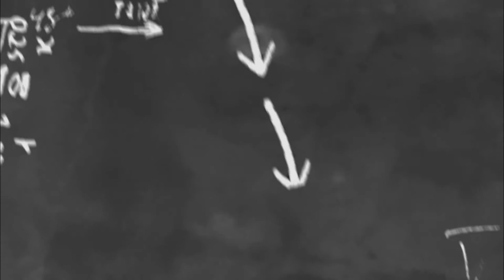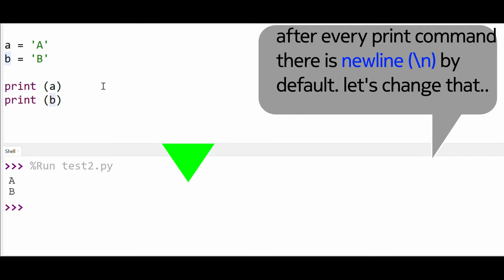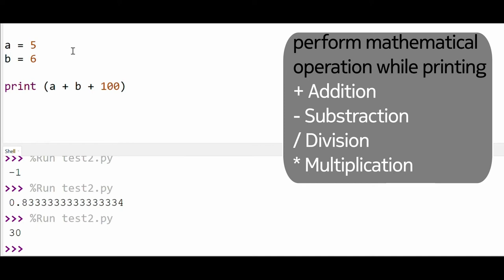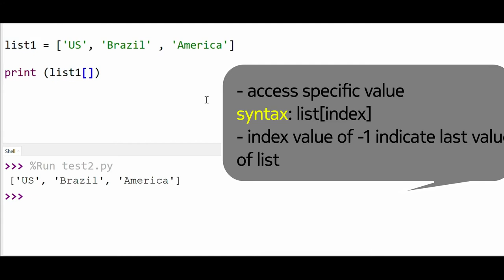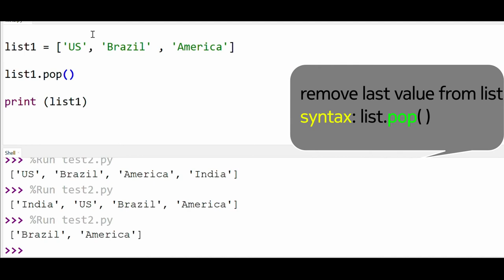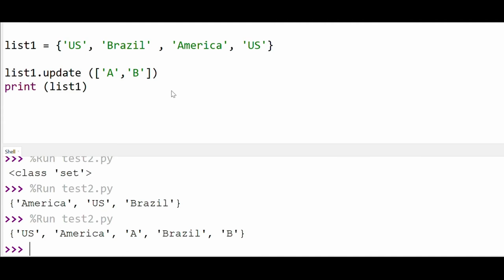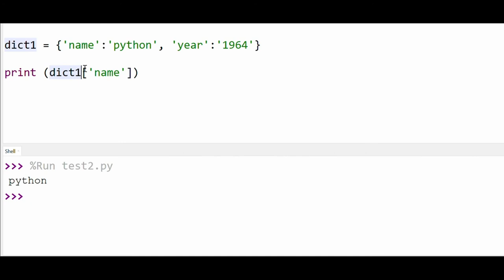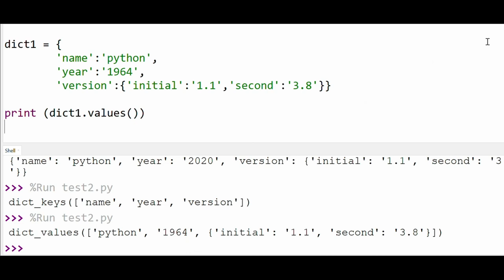Python Basics Cheat sheet with Hands-on | Part1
It is all about python basics cheat sheet. Less theory and more hands-on. Make sure to practice in parallel for first time user.